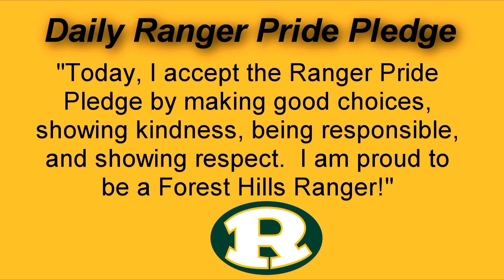FHES Morning Announcements 3-1-2024